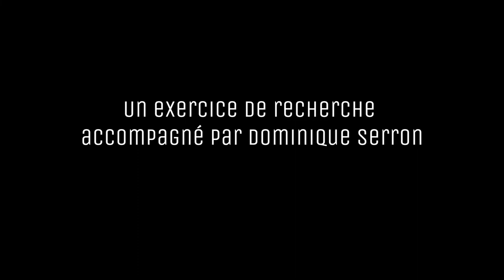CHARIVARI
L'IAD Théâtre présente :
Une évocation du monde intérieur de Molière.
Un exercice public de recherche accompagné par Dominique Serron.

Présenté par les étudiant·e·s Master en interprétation dramatique.
Du 15 au 19 février 2022 dans la grande salle de l'IAD Blocry

LA CREATION
Pour les 400 ans de la mort de l’illustre Molière nous vous invitons à une évocation de son monde intérieur ! Jamais rencontré et pourtant fréquenté depuis des mois, qu’avait sous sa perruque cet homme de chair et d’os ? Le charivari des spectres et les cauchemars exhumés de ses œuvres résonnent étrangement aujourd’hui. Méfiez-vous des charlatans et venez vous promener parmi les turpitudes de Jean-Baptiste !

AVEC : Boris Bouchat - Clara Cesalli - Valentin Collard - Emilie Eechaute - SImon Haineaux - Margaux Knittel - Lorenzo Folco - Lila Leloup - Jean Leroy - Alex Lobo - Théo Réveillaud.

MERCI À : Marie Indeko-Loleke - Lucas Jacquemin - Ashton Laffineur - Aisleen McLafferty

Réalisation : Romain Raoux
Montage : Romain Raoux et Alex Lobo
Son : Simon Haineaux